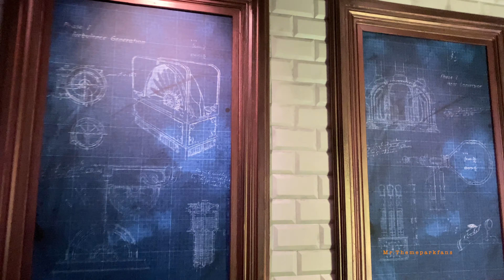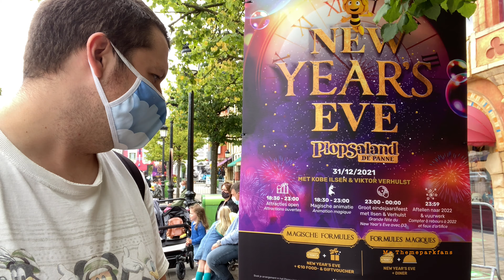Horeca in Plopsaland de Panne vlog 18-08-2021. :)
Bekijk ook,